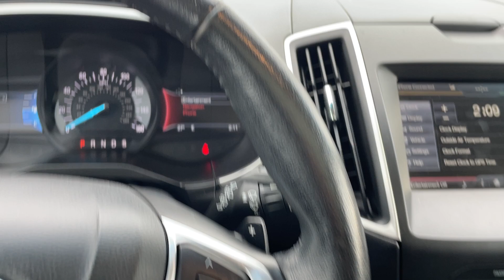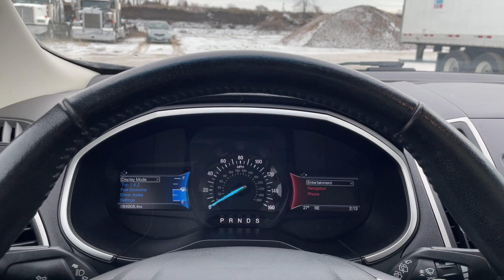Virtual Test Drive 2015 FORD EDGE SEL 2FMTK4J81FBC40874 Twin Cities Auctions